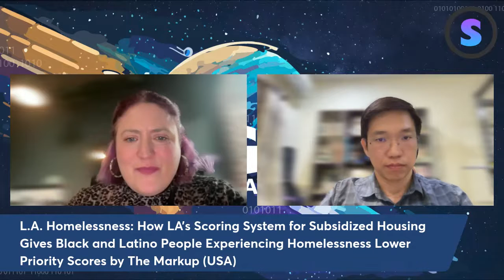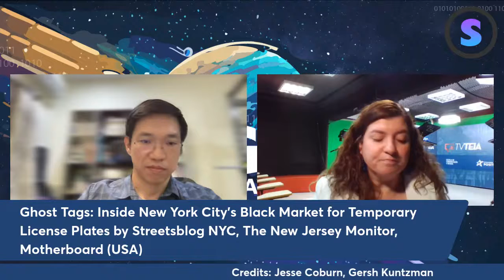Sigma Awards 2024 Winners Reveal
Hello and welcome to the Sigma Awards 2024 Winners Reveal, a celebration of the top data journalism entries from this year's competition.
There are 10 winners this year.
You can find the full list, links and comments from our Prize Committee, on the Sigma Awards website at sigmaawards.org